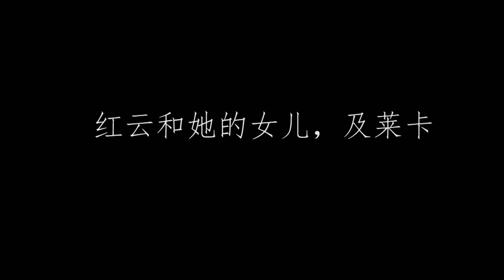红云及女儿和她的狗00000 5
红云有女儿，菜园和狗狗莱卡的日常生活